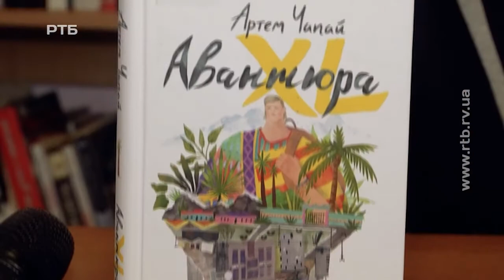Артем Чапай, рубрика "Що почитати?"